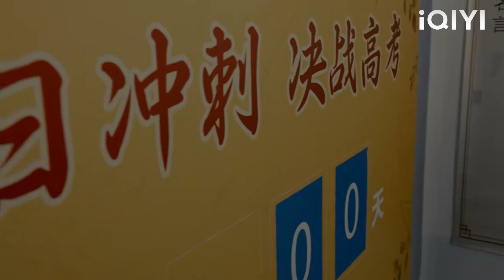ซินเดอเรลล่าได้รับเครื่องดื่มจากเด็กจากนั้นซีอีโอก็อิจฉาและส่งไอศกรีมของเธอ！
GL